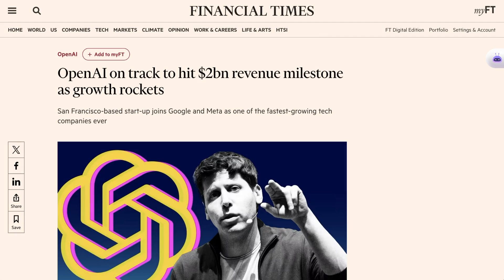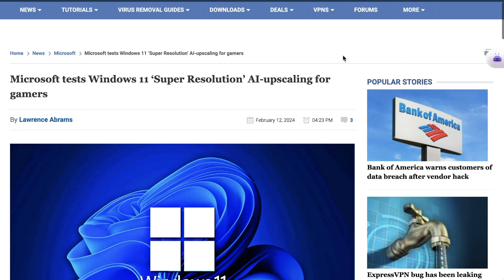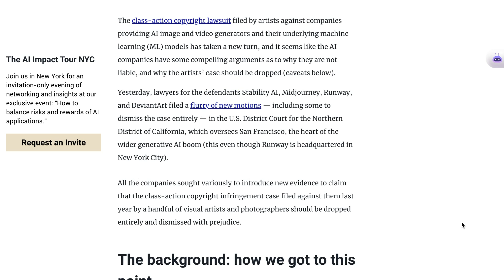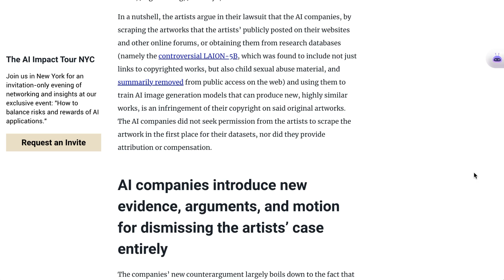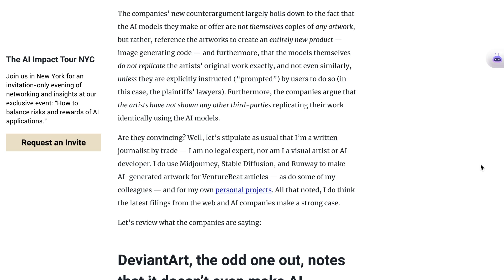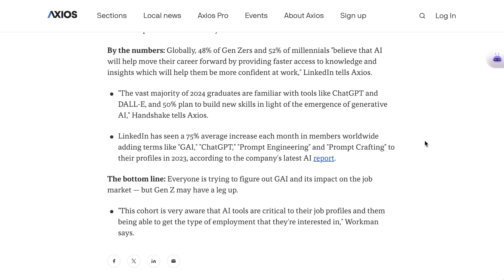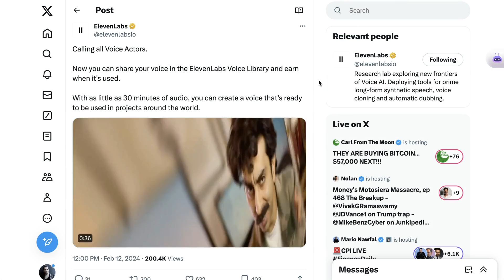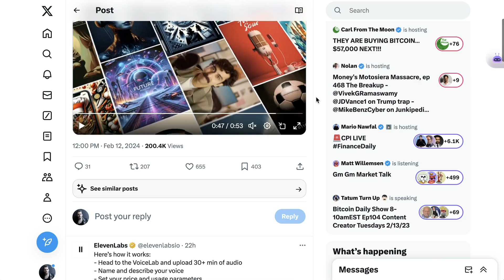OpenAI Hits $2B Revenue Run Rate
OpenAI's remarkable growth trajectory hits a $2 billion revenue run rate. This video explores the factors driving OpenAI's success in the enterprise sector, despite leadership turbulence, and what this means for the future of AI